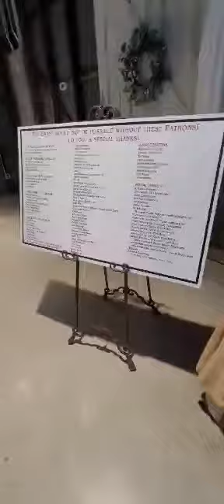Lakeville Community Center In Lakeville Indiana.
Tour Of The Wetland Barn In Lakeville Indiana.